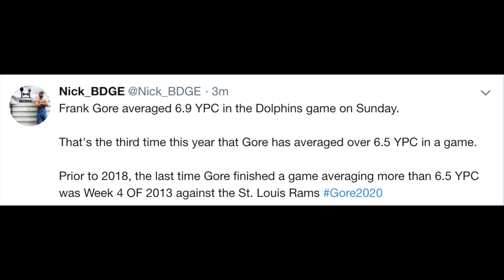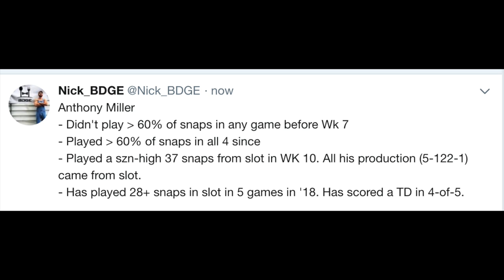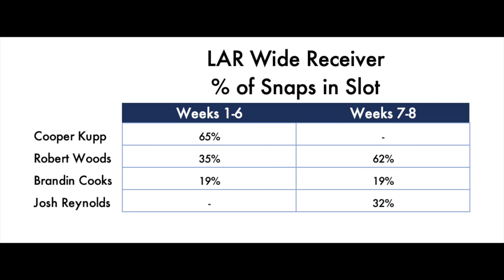Week 11 Waiver Wire Pickups - 2018 Fantasy Football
What’s crackin homies & homettes, welcome back to the channel for the Week 11 Top Fantasy Football Waiver Wire Pickups episode. Errrybody on this list is owned in under 55% of Yahoo Fantasy Football leagues, we ain’t takin no shortcuts. The order is based on ownership %, not ranking of waiver pick up. You can see how much FAAB I’d spend on each on the blog.

Quarterbacks
1. Dak Prescott - Dallas Cowboys
2. Marcus Mariota - Tennessee Titans
3. Eli Manning - New York Giants
4. Jameis Winston - Tampa Bay Bucs
5. Lamara Jackson - Baltimore Ravens

Running Backs
1. Mike Davis/Rashaad Penny - Seattle Seahawks
2. Derrick Henry - Tennessee Titans
3. Doug Martin - Oakland Raiders
4. Frank Gore - Miami Dolphins
7. Josh Adams - Philadelphia Eagles
Start Handcuffing - Spencer Ware, Malcolm Brown, Rod Smith, Gio Bernard, Ito Smith

Wide Receivers
1. Danny Amendola/DeVante Parker - Miami Dolphins
2. John Ross - Cincinnati Bengals
3. Anthony Miller - Chicago Bears
4. Donte Moncrief - Jacksonville Jaguars
5. Josh Reynolds - Los Angeles Rams
6. Brandon Marshall - New Orleans Saints
7. Keke Coutee - Houston Texans
8. Willie Snead - Baltimore Ravens

Tight Ends
1. Vance McDonald - Pittsburgh Steelers
2. Jeff Heuerman - Denver Broncos

D/ST
1. BAL
2. NO
3. ARZ